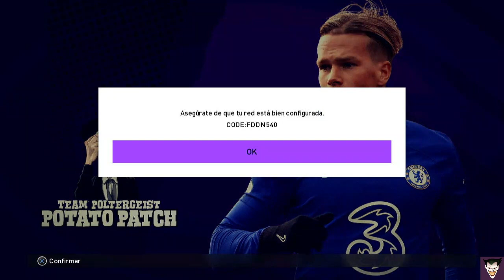GAMEPLAY CLASIFICATORIA EURO 2024 I POTATO PATCH V13 I eFootball23 I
TODOS LOS CREDITOS AL CREADOR:
CANAL OFICIAL: GRACIAS AMIGOS

QUERES ESTE PARCHE!!!
TE INVITO A HACERTE VIP EN LA PAGINA OFICIAL DE FACEBOOK, NO TE LO PIERDAS, DISFRUTALO VOS TAMBIEN...

ACLARACION LEGAL DEL CONTENIDO DEL CANAL: ESTE CANAL "NO FOMENTA LA PIRATERIA", SOLO COMPARTE VIDEOS RELACIONADOS A LOS JUEGOS QUE SE MENCIONAN EN CADA UNO DE ELLOS, AJENO A TODO ESTO ESTE CANAL PROMUEVE LA COMPRA DE JUEGOS ORIGINALES FISICOS Y DE PLATAFORMORMAS HABILITADAS PARA TAL FIN, RESPETANDO LAS LEYES VIGENTE EN CUMPLIMIENTO A DIFERENTES NORMAS LEGALES DE CONTROL DE DERECHOS DE AUTOR Y COPYRIGHT. TODO ESTO COMO CORRESPONDE Y COMO SE DEBE.